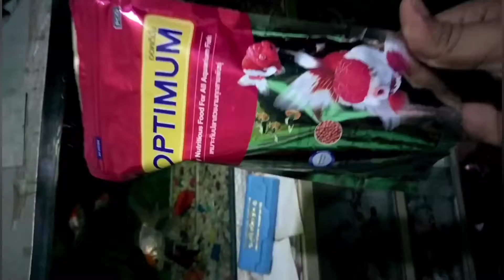# vlog 1 . Tour My Home Pet Aquarium fish Rabbit cocktail bird 🐦.Finch Bird.